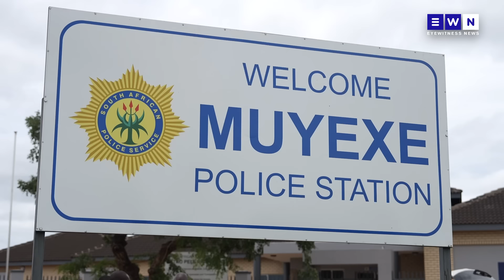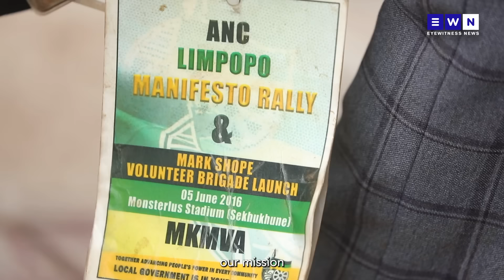Limpopo village to vote for Zuma's MK party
Residents from the small village of Muyexe in Limpopo said they will vote for former president Jacob Zuma, who is now backing newly formed political party uMkhonto weSizwe (MK).